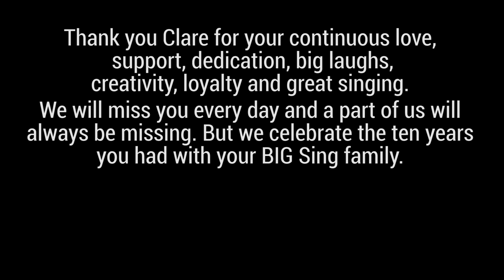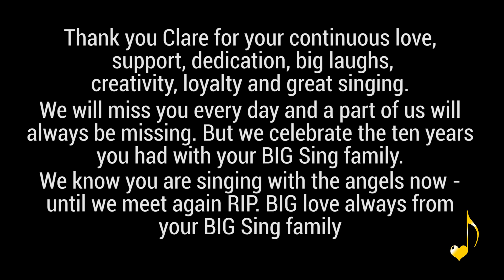BIG Fest 2017 Act 01 - Nothing's Gonna Stop Us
BIG Fest 2017 Act 01 - Nothing's Gonna Stop Us - Clare Montgomery Tribute